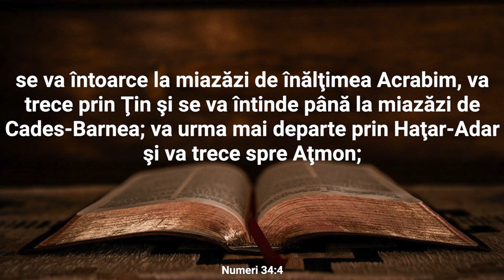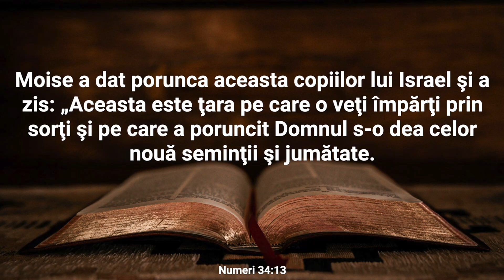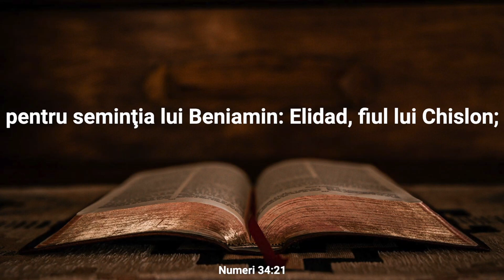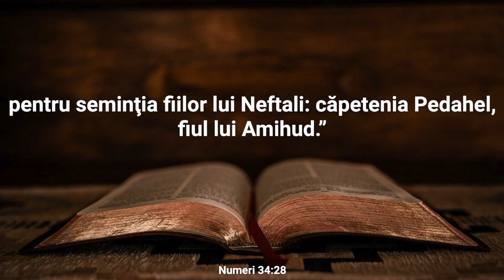Lectură Biblică: Numeri 34 - Verset cu Verset (Text și Audio)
Bine ați venit la Lectura Biblică în care vom citi și afișa textul integral al Capitolului 34 din cartea Numeri.

Capitolul 34 din Cartea Numeri descrie hotărârea lui Dumnezeu privind granițele țării Canaan, care urma să fie moștenită de către israeliți. Moise primește instrucțiuni clare pentru a delimita teritoriul și pentru a desemna conducători ai fiecărui trib pentru a participa la acest proces de împărțire a pământului. Se menționează granițele sudice, estice, nordice și vestice ale Canaanului, stabilind limita țării promise.

În acest capitol, Dumnezeu confirmă planul Său pentru poporul Israel și le amintește de responsabilitatea lor de a lua în stăpânire și de a păstra țara pe care le-a promis-o. Este subliniată importanța respectării granițelor stabilite de Dumnezeu și a legii, astfel încât fiecare trib să primească partea sa corectă de pământ.

În esență, Capitolul 34 servește ca un pas important în direcția împlinirii promisiunii lui Dumnezeu către Israel și oferă claritate în ceea ce privește teritoriul pe care urmau să îl moștenească. Acest capitol consolidează ideea că Dumnezeu și-a păstrat cuvântul și îi ghidează pe israeliți pe calea către realizarea promisiunii Sale.

Nu ezitați să vă exprimați gândurile și întrebările în secțiunea de comentarii. Dacă vă bucurați de acest conținut, vă rugăm să apăsați butonul "Like" și să vă abonați la canalul nostru pentru a fi la curent cu alte lecturi și resurse spirituale. Vă mulțumim pentru că ați ales să fiți parte din această experiență și vă invităm să vă relaxați și să vă lăsați inspirați de cuvintele sacre ale cărții Numeri.